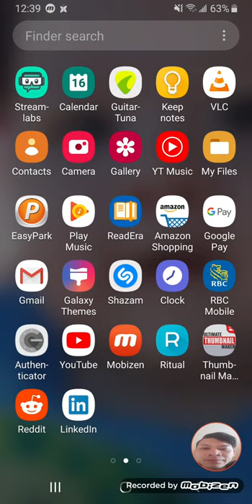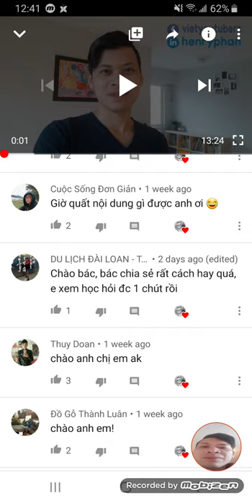Làm YouTube bằng điện thoại: Xem lịch sử bình luận của khán giả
Làm YouTube bằng điện thoại

TƯ VẤN PHÁT TRIỂN KÊNH YOUTUBE.